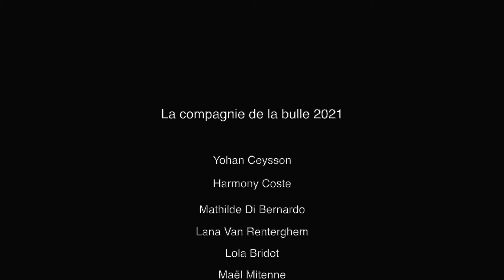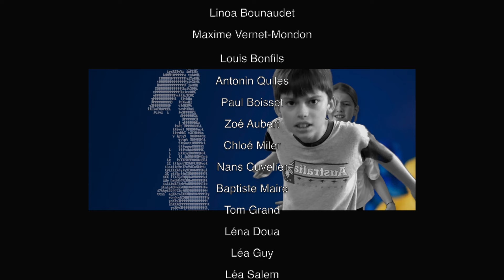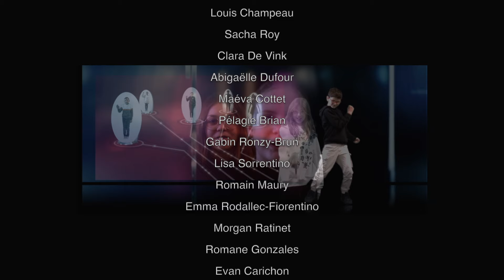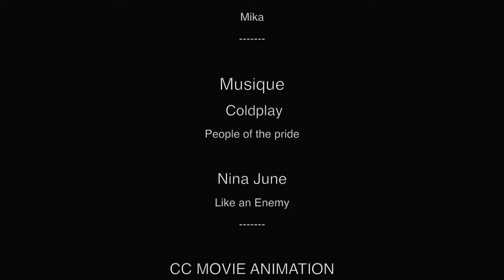Second out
Le Best Of de la compagnie de la Bulle 2021/2023